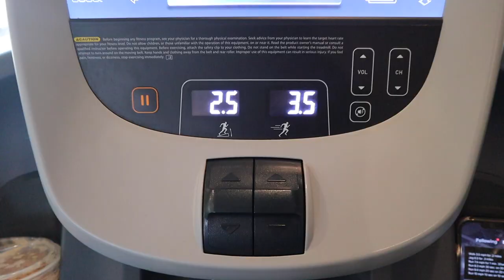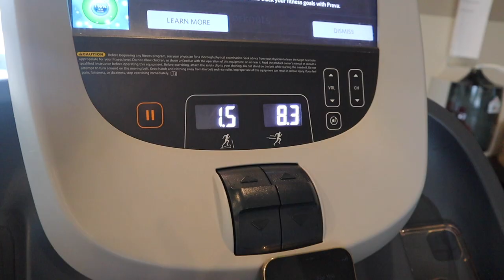HOUSTON VLOG: BIG NEWS!, LORI HARVEY WORKOUT, NEW HOUSTON RESTAURANT & MORE! RASHAYA BOSTON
Hey boo's! WE ARE BACK WITH ANOTHER VLOGGGGGG! I finally tried a new restaurant here in Houston and I loved it! I also have big news for ya'll as well! Thank you shy subs! 💕

2. ABS IN 2 WEEKS?!? | I TRIED CHLOE TING'S AB WORKOUT CHALLENGE | I AM IN SHOCK AT MY RESULTS!

PERSONAL BIO:
Name: Rashaya Boston
Age: 27
Ethnicity: Black/African American